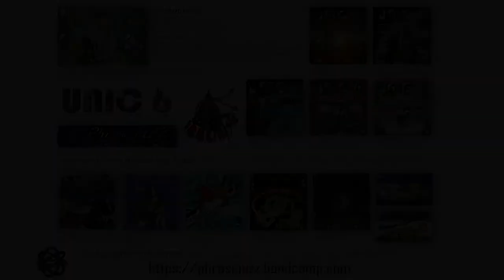ART VIDEO «RELATION INTERPLANETAIRE UNIVERSELLE» Frédéric Iriarte / PHRASEJAZZ / IRREALIST EDITIONS.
ART VIDEO « RELATION INTERPLANETAIRE UNIVERSELLE » from the album/LP "PRESENCE IN MY STUDIO; Transgressive ~ Experimental ~ Curiosity" by PHRASEJAZZ.
FILM & MUSIC composed by PHRASEJAZZ Frédéric Iriarte / IRREALIST ART, FILM & MUSIC EDITIONS.
Based on ART WORK « RELATION INTERPLANETAIRE UNIVERSELLE » 2008
”INTER JORDISKA UNIVERSALA RELATIONER”
Huile sur toile, olja på duk, oil on canvas
150 x 150 cm, 43 5⁄16 x 78 47⁄64 inch
Collection de l´artiste, konstnärens ägo, artist collection

Featuring artists
* Frédéric Iriarte (France/Sweden) Composer, guitar, contrebass, piano, saxophone, flute, lyra, keyboard, FX & percusssions

Multi-instrumentalist and visual artist Frédéric Iriarte

* When you talk artistically with spirits from some other times, places or spaces. Other horizons, cultures and futures. You can maybe determine what the future will tell us and what we can do.
* När du pratar konstnärligt med andar från andra tider, platser eller rymder. Andra horisonter, kulturer och framtider. Du kan kanske bestämma vad framtiden kommer att berätta för oss och vad vi kan göra.
* Lorsque vous parlez artistiquement avec des esprits d'autres temps, lieux ou espaces. D'autres horizons, cultures et futurs. Vous pouvez peut-être déterminer ce que l'avenir nous dira et ce que nous pouvons faire.

1 - Baby Talking 2´53´´ IRSC - SE-5YH-22-08001
2 - Electro Om Mantra 3´29´´ IRSC - SE-5YH-22-08002
3 - Trans-Portation 3´34´´ IRSC - SE-5YH-22-08003
4 - Chewing Gum Bubble 4´10´´ IRSC - SE-5YH-22-08004
5 - Electro Playing 4´06´´ IRSC - SE-5YH-22-08005
6 - Hard Playing 3´13´´ IRSC - SE-5YH-22-08006
7 - Spiritualy Tired 3´08´´ IRSC - SE-5YH-22-08007
8 - The Day Will Come 3´46´´ IRSC - SE-5YH-22-08008

Recorded at
ELECTRONIC MUSIC STUDIO JÄRNA (Stockholm, Sweden)
Produced by IRREALIST ART, FILM & MUSIC EDITIONS.Au sujet de Frédéric Iriarte (France/Sweden)
FRÉDÉRIC IRIARTE [Artiste plasticien contemporain]

Registered at the Royal Library of Sweden in Stockholm & Gramophone archive IFPI
MUSIC IRSC SE-5YH-22-08001 to IRSC SE-5YH-22-08008